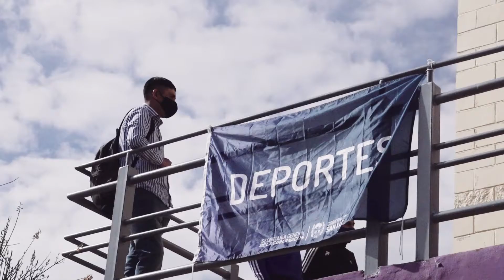EDEPRO - Potrero de los Funes